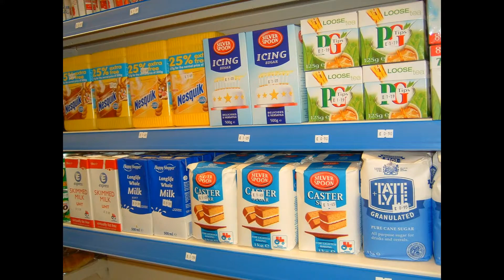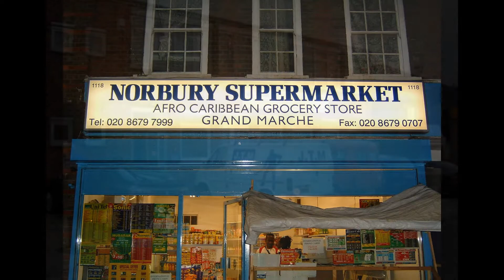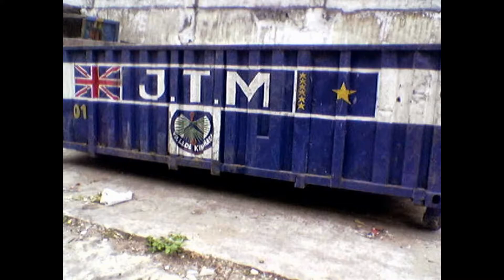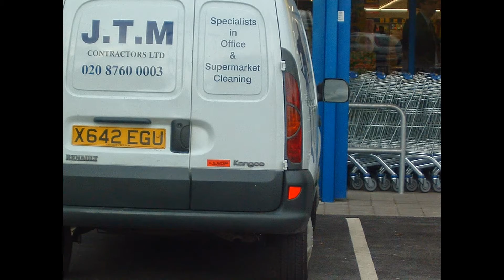JTM Contractor Ltd